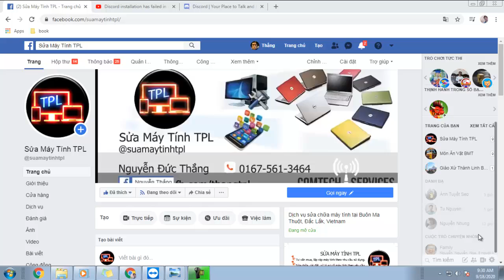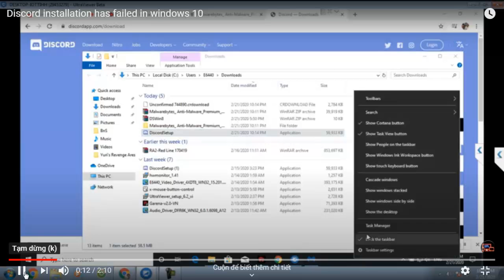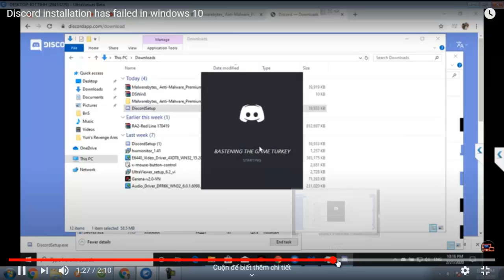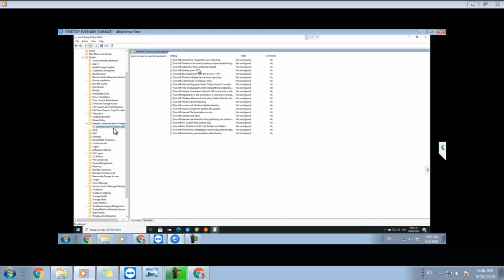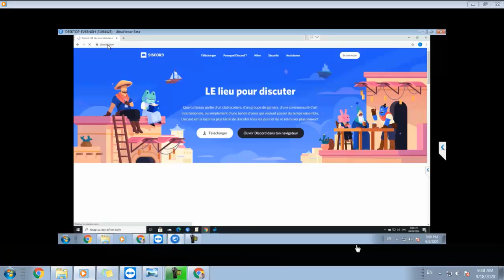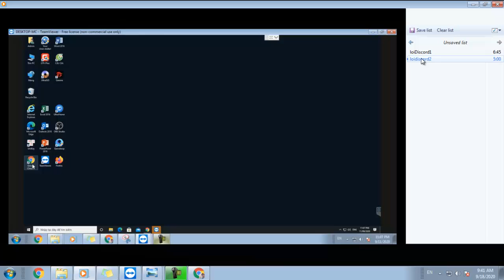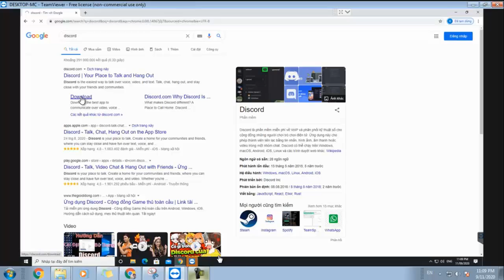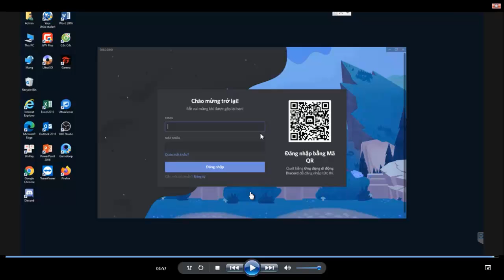Xử lý sự cố khi cài ứng dụng chat Discord installation has failed và lỗi khác liên quan.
Vào Group Policy : Nhấn phím Windows + r, gpedit.msc, OK
Cập nhật Group Policy: Nhấn phím Windows + r, gpupdate /force, OK

chú ý: Đối với Windows 10 home không có Group Policy thì  vào registry cho nhanh hoặc google tìm cách cài đặt Group Policy Editor (GPEdit.msc) trên Windows 10 Home rồi cài thêm vào.

Vào Registry:  Nhấn phím Windows + r, regedit, OK.

For the error of not automatically turning on ssl security certificate updates, go to group policy as instructed. Press Windows key + r, gpedit.msc, click OK .

Go to the following link: Computer Configuration, Administrative Templates, System, Internet Communication Management, Internet Communication settings
Double-click the key Turn off Automatic Root Certificates Update, choose Disabled, click OK

Press Windows key + r, gpupdate /force, click OK to update group policy. Close the browser
and revisit the website with the ssl security certificate error

For computers running Windows 10 home that cannot access the group policy, go to the registry to turn on. Press Windows key + r, regedit, click OK .

Go to the following link: HKEY_LOCAL_MACHINE, SOFTWARE, Policies, Microsoft,  SystemCertificates, AuthRoot, key DisableRootAutoUpdate
set value: 0 Turn on Auto Update SSL, set value: 1 Turn off Auto Update SSL.

Reboot the machine. Open the browser and revisit the website with the
ssl security certificate error